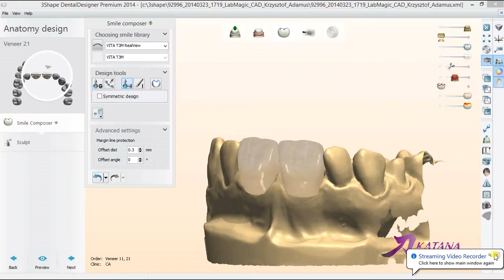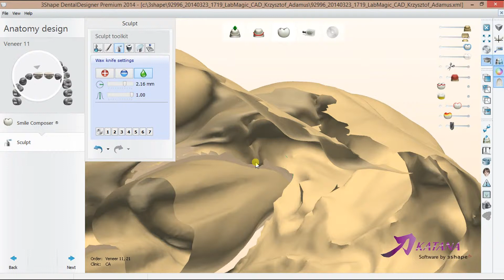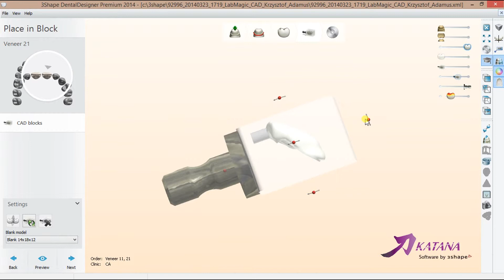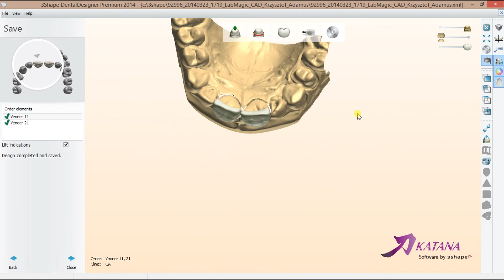Digital Veneers Design & CAD Blocks (Lava Ultimate)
3Shape Dental Designer 2014
Rami Moslem